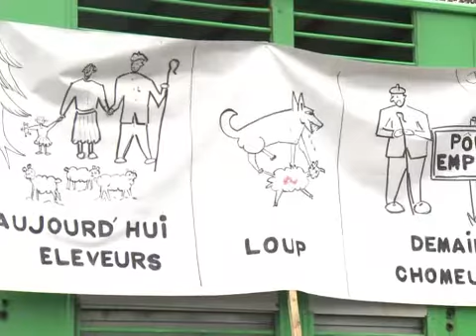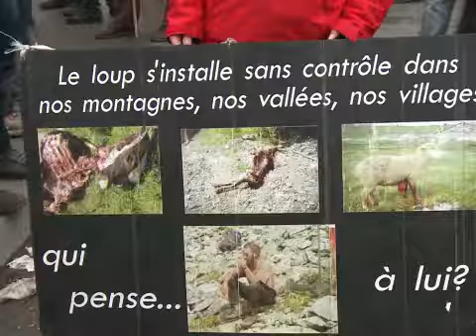نعاج امام برج ايفل احتجاجا على هجمات الذئاب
طلب رعاة اتوا مع مئات من نعاجهم الى اقدام برج ايفل في باريس للاحتجاج على الهجمات المتزايدة للذئاب في فرنسا، من الحكومة "الاحتفاظ" بهذه الحيوانات لحمايتها.
تقرير مسجل. ايلي بعقليني/ تايماز سزيرنكس